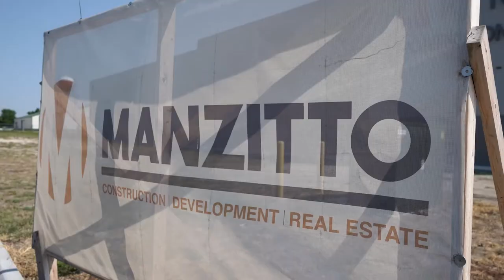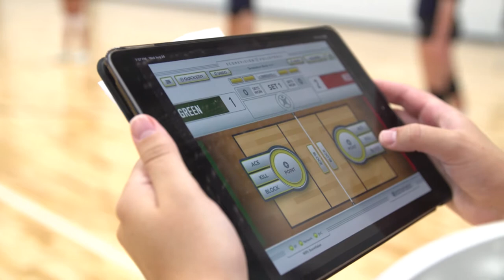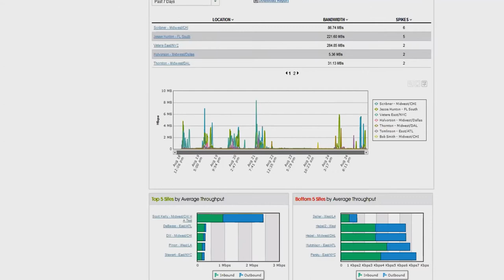Kinetic Sports Complex in Lincoln, Nebraska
Kinetic Business by Windstream partnered with Manzitto Construction, Supreme Court Basketball and VCN Volleyball to provide the Lincoln, Nebraska community with a youth sports complex for basketball and volleyball teams. Kinetic Business partnered with the complex and provided high-speed internet enabling complete WiFi coverage throughout the complex. Kinetic Business by Windstream’s reliable, secure internet access helps give families, coaches, and athletes the best experience in a brand new state-of-the-art community sports complex.